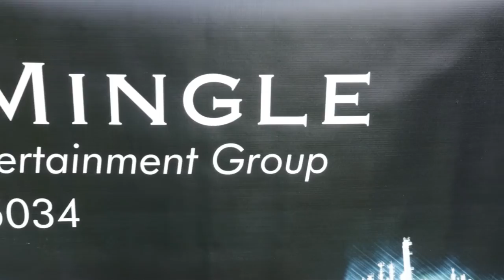Family Fun Day at Marando Farms, Davie, FL - Davie-Cooper City Chamber of Commerce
The Davie-Cooper City Chamber of Commerce is having their annual Family Fun Day at the new Marando Farms located in Davie, Florida.
The entire family is invited out to enjoy family fun, pumpkin pie making, cornhole games, horse rides, hay rides, great food and music by D.J. Mingle. There will also be a pie walk with Bob Roth's famous Key Lime Pies.

Video production compliments of Amplification, Inc. video marketing agency.